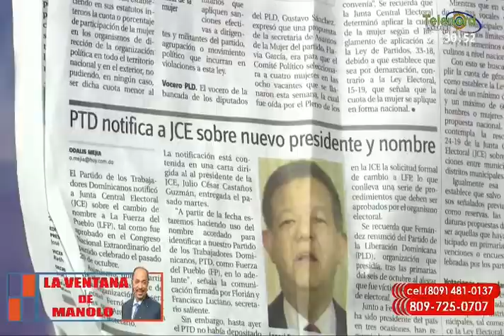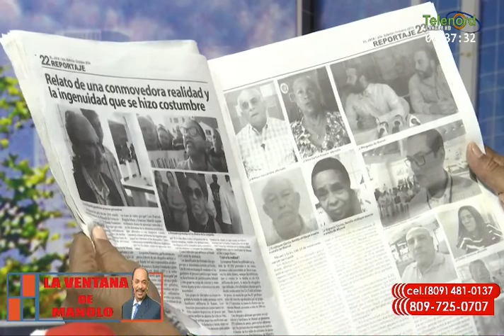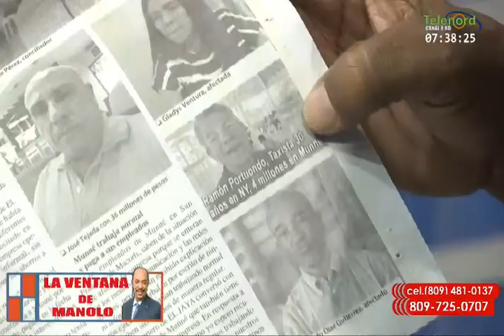El PTD pasó a ser una letrina y venderse a Leonel para convertirse en La Fuerza Del Pueblo